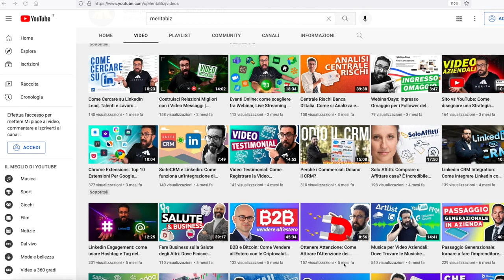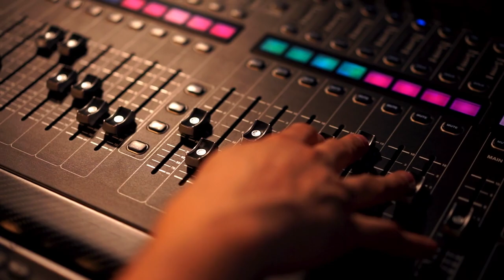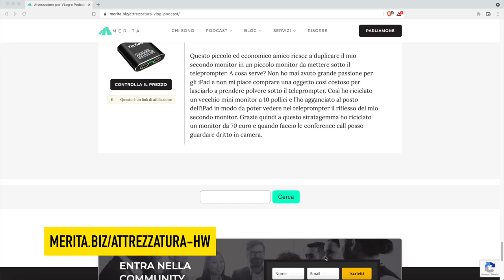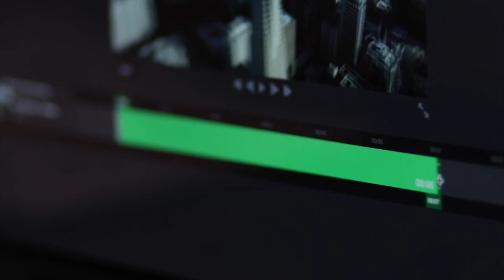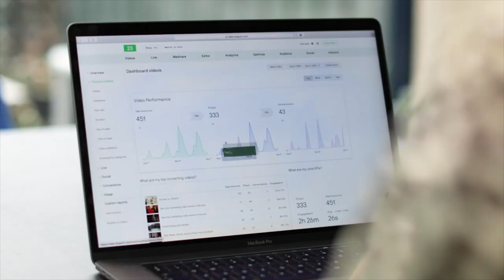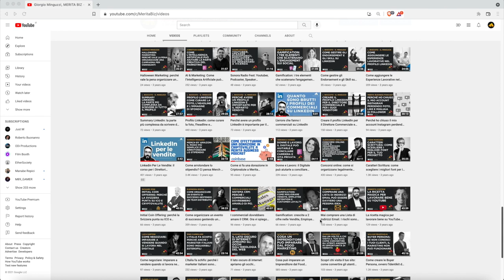PODCAST vs YOUTUBE: Come scegliere tra AUDIO e VIDEO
Audio vs Video: come scegliere se creare un Podcast o un Canale Youtube. Dove conviene investire per creare contenuti: Podcast o YouTube? E se la strada fosse quella di scegliere entrambi con il video Podcasting? Se stai pensando di investire in content marketing e sei indeciso su quale strada imboccare, dammi alcuni minuti perché quello che sto per dirti potrà aiutarti moltissimo.

TIMESTAMP
00:00 Podcast vs Canale YouTube
00:39 Audio vs Video: qual è meglio?
01:28 La mia esperienza fra Audio e Video
03:01 È più facile gestire l'audio rispetto al video?
04:40 Come scegliere fra Podcast e YouTube
06:29 Retention o Discovery?
08:44 Come farsi conoscere
09:57 Attrezzatura per video e per podcast
10:47 Scegliere fra Podcasting e Canale YouTube
13:17 Come fare un Video Podcast (Audio+Video)

🎧 *DI COSA PARLA QUESTO CANALE PODCAST?*
In questo canale parliamo di strategie semplici che portano efficienza e profitti all’impresa. Ogni settimana, pubblichiamo nuovi episodi, tra cui interviste, approfondimenti e tutorial, curati da Giorgio Minguzzi.

🧐 *COSA SI OCCUPA MERITA.BIZ?*
Se vuoi conoscere meglio MERITA qui trovi diverse ripercorse per approfondire e il link al suo calendario per prenotare una call conoscitiva:

💬 *VUOI DIRE LA TUA?*
Se vuoi dire la tua sul contenuto di questo episodio?

☕ *SOSTIENI LA PRODUZIONE DELLO SHOW*
Ti sono state utili le puntate e vuoi offrirmi un caffè?

🎟️ *CANALE SCONTI AMAZON*
L’unico canale di Sconti dedicato a chi lavora.

Ecco tutto quello che uso per lavorare e registrare.
Qui è tutto dettagliato e troverai sia l’HW che il SW.

👕 *SHOP - MERCHANDISING*
Ti piace la felpa o la maglietta che indosso nei video?

♬ *MUSIC CREDITS*
La sigla dello Show è di Pietro Beltrani

Se vuoi conoscere meglio questo bravissimo pianista,